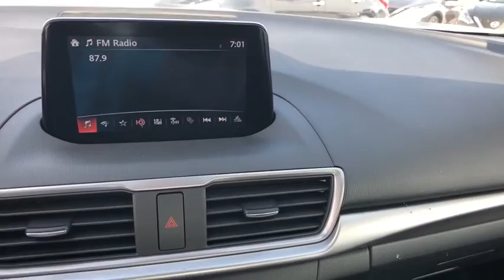2018 Mazda Mazda3 4-Door San Antonio, Austin, New Braunfels, Boerne, Corpus Christi, TX M197905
New 2018 Mazda Mazda3 4-Door available at Ingram Park Mazda in San Antonio, TX. Servicing the Austin, New Braunfels, Boerne, Corpus Christi, TX area.
2018 Mazda Mazda3 4-Door Touring - Stock#: M197905 - VIN#: 3MZBN1V3XJM197905